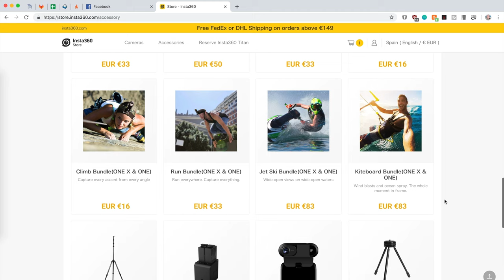Recensione Insta360 One X - Dopo un mese di test per me è...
Insta360 One X è una fotocamera/videocamera 360° dalle enormi potenzialità! ma... dopo quasi un mese di test ho deciso di rimandarla indietro e in questo video vi spiego il perché.